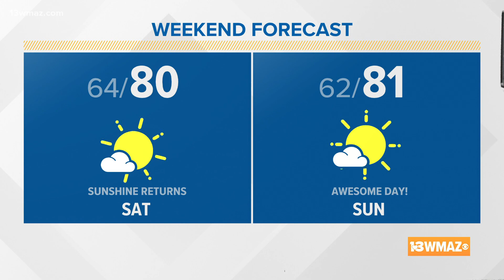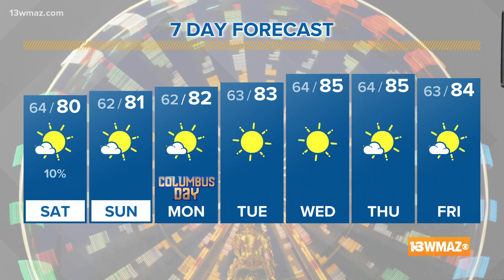Taylor's Saturday Morning Forecast (9 a.m. update)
We all need a break from the rain, and we finally get that break Saturday. For Saturday and Sunday, we will be significantly drier with plenty of sunshine. Highs for both days will be in the low 80s.

13WMAZ News is the #1 station for news and weather in the Central Georgia area, serving people in Dublin, Macon, Milledgeville and Warner Robins.